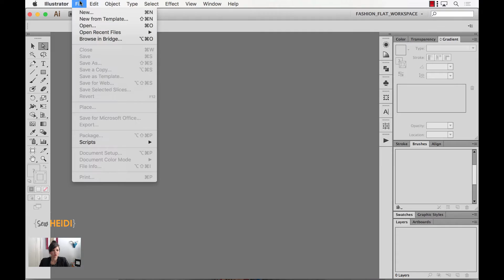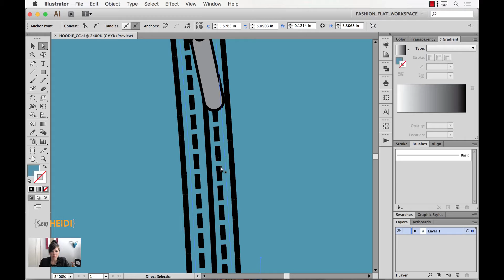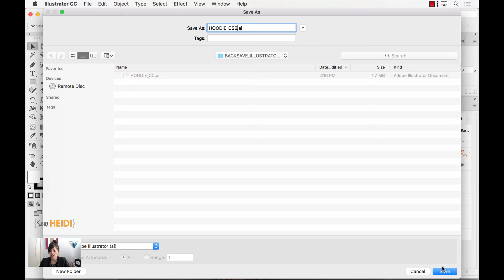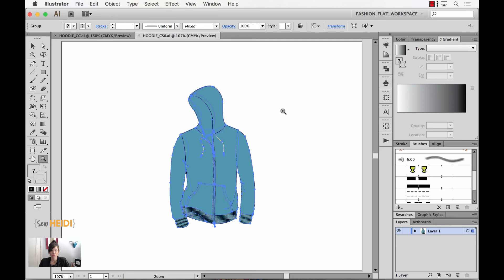How to Back Save Newer Illustrator files to Open in Older Versions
Get my free proven Illustrator shortcuts + exclusive fashion design templates to cut your design time in half

You've probably seen one of these error messages before:

"The file was generated by a new version of Illustrator. Would you like to import this file? Some data loss may occur."

"Can’t open the illustration. The file was generated by a newer version of Illustrator and cannot be opened. Please resave it in a format compatible with your version of Illustrator."

This tutorial will show you how to prevent them so your artwork is actually useable (and all of your brushes, pattern swatches and artwork don't break apart).

You will learn:

00:22 What happens when you open a newer AI file in an older version of Illustrator
01:40 Best practices and how to save an Illustrator file as an older version so other users can open the file

Further your fashion design career by gaining confidence in AI - I'll show you exactly how in my free Ultimate Guide to Illustrator for Fashion